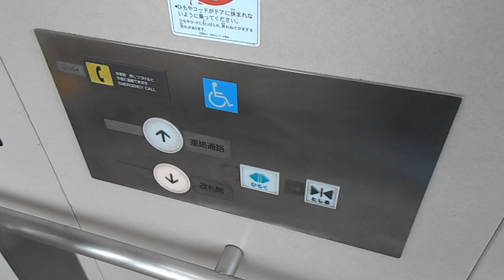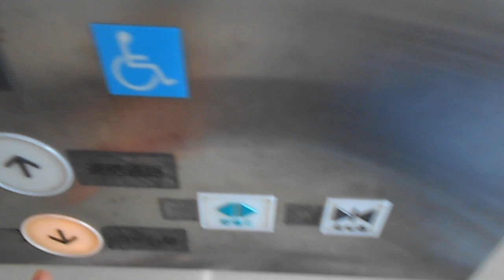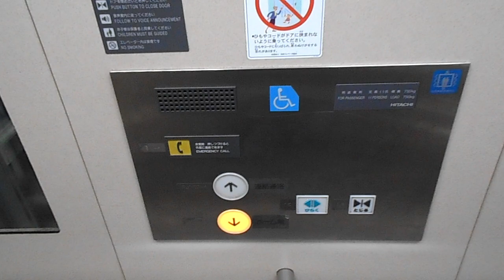Ａ【No.174】【２基まとめ】日立エレベーター ＪＲ大磯駅のエレベーター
撮影場所：ＪＲ大磯駅のエレベーター
メーカー：日立
機種：ステーションエース
積載：750kg　定員：11名　用途：乗用
停止階：1・2
アナウンス：あり
ボタン確認音：あり
到着チャイム：なし
行先階キャンセル：可
このエレベーターのスコア：100pt

【MiniMemo】
こちらはＪＲ大磯駅のエレベーターです。
２基まとめで撮影しました。ちなみに、１基目は連絡通路側、２基目は１・２番線ホーム側です。なお、今回はスタート画面と、エンディング画面を挿入しました。その上プレミア公開試験テストでお届けいたします。

※まだまだ総合再生回数が不足しています。当チャンネルの目標は2022年1月までに120万回です。皆様のご視聴をお待ちしております。